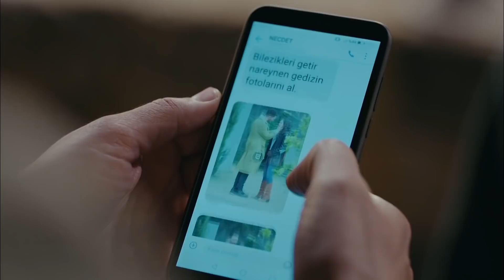Nare & Menekşe Kavga Sahneleri @sefirinkizidizi 😡😡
Oyuncu Kadrosu:
Sancar Efeoğlu: Engin Akyürek
Mavi: Tuba Büyüküstün
Bora: Ferit Aktuğ
Yahya: Doğukan Polat
Elvan: Hivda Zizan Alp
Refika: Özlem Çakar Yalçınkaya
Güven: Erdal Küçükkömürcü
Halise: Gonca Cilasun
Müge: Esra Kızıldoğan
Zehra: Cemre Öktem
Kavruk Ömer: Edip Tepeli
Melek: Beren Gençalp
Kahraman: Bülent Şakrak
Ceylan: Gözde Çığacı
Dudu: İlayda Ildır
Necdet: Sami Aksu
Gülsiye: Yağmur Başkurt